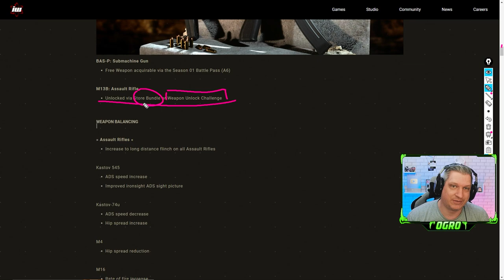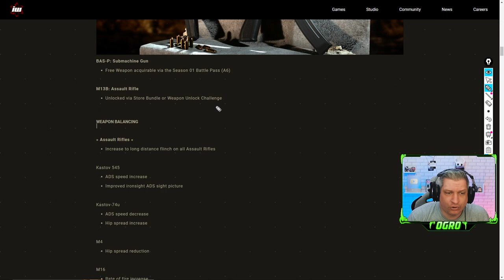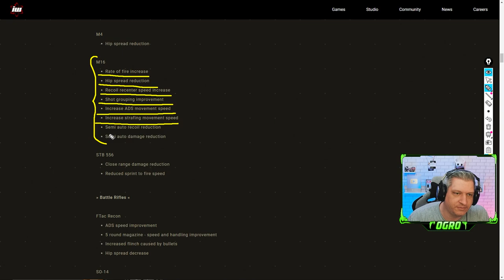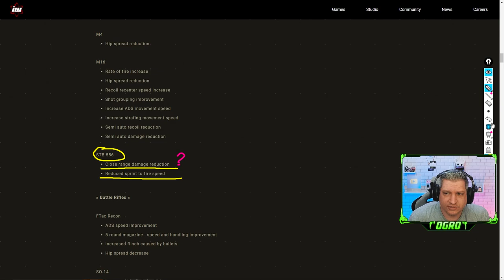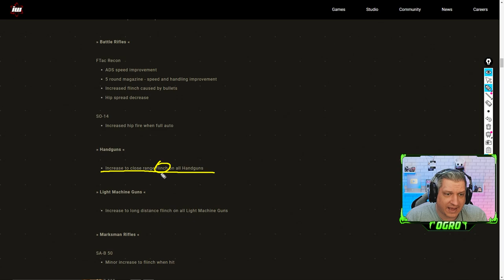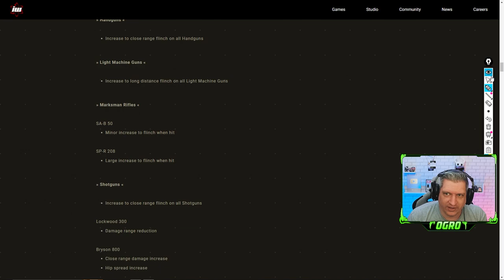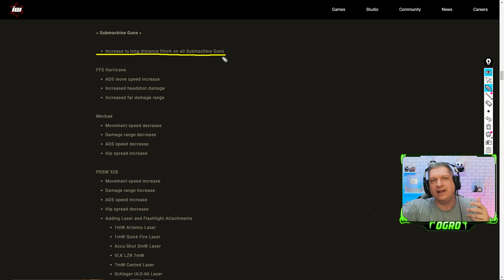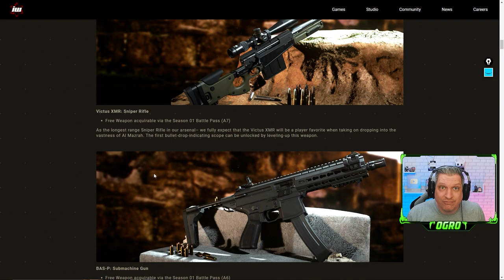ANÁLISE DO PATCH DO DIA 01 DA SEASON 01 DO COD WARZONE 2.0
Vídeo com o Ogro trazendo os primeiros nerfs, buffs e ajustes que chegam no lançamento do primeiro patch, no primeiro dia, da Season 1 do novo Warzone 2.0